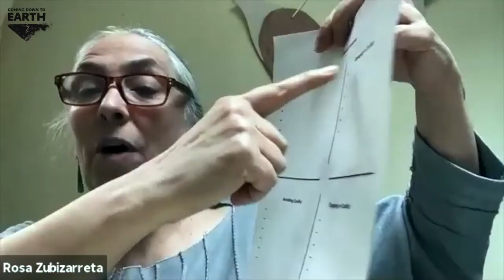Rosa Zubizarreta (Stage 4 - Seeding the Future)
This is the video of the conversation with Rosa Zubizarreta for Stage 4 (Seeding the Future) from "Coming Down to Earth" - A Conflict Transformation Online Summit.

Original Music by João Rocha - video opening and closing theme.